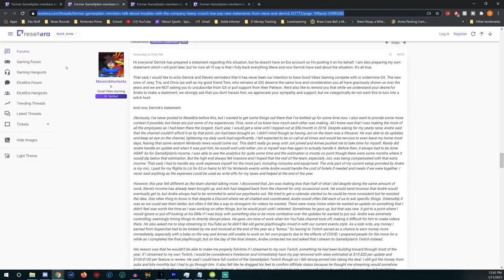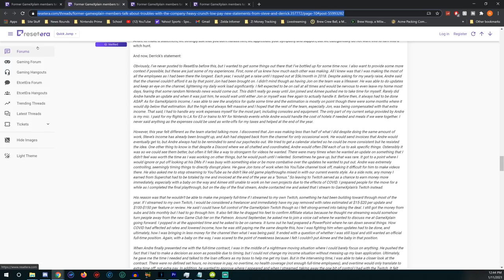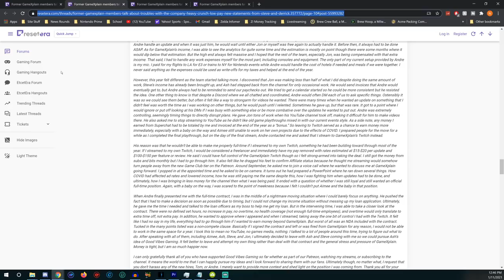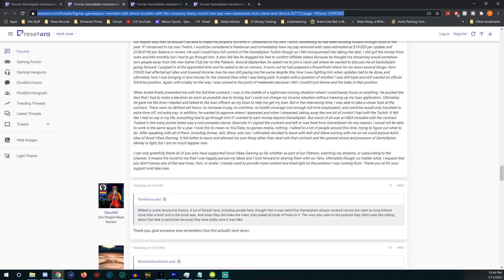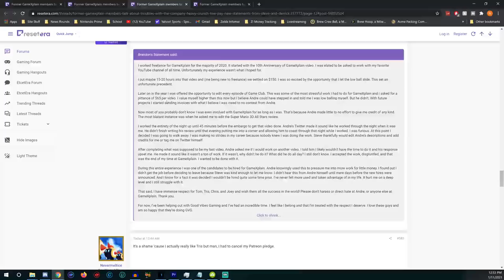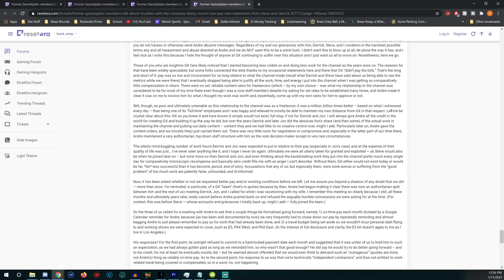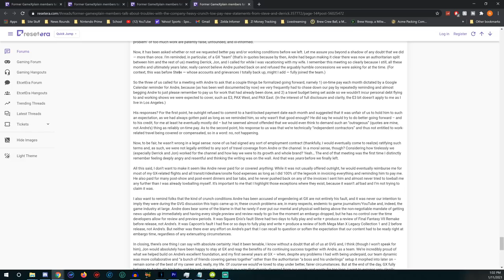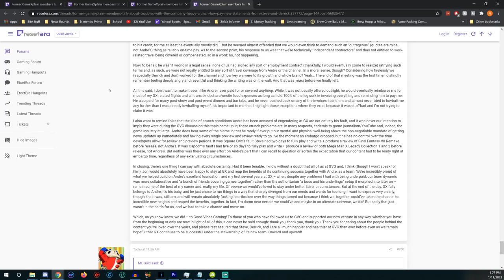GameXplain's Employee Treatment is FAR Worse Than We Realized...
The big names have finally spoken. Andre Seagers of GameXplain has A LOT he needs to answer for. Don't let this story die out!